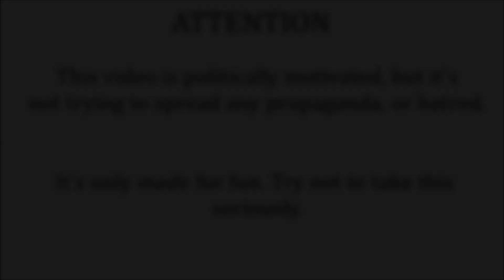Montenegrin Civil War: Every Day (Alternative Scenario)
Phantom Power Music - Overpowered